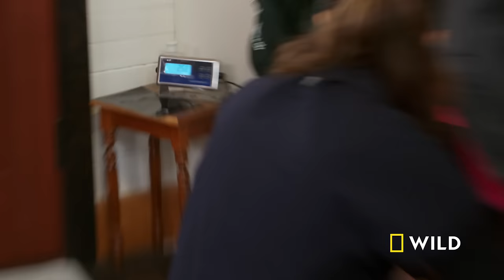Runaway Reindeer (Full Episode) | Dr. Oakley, Yukon Vet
Dr. Oakley herds a group of unruly reindeer and treats a mini ram with a limp.

About Dr. Oakley Yukon Vet:
Every day is a new challenge for Dr. Michelle Oakley, the only all-species vet for hundreds of miles in the Yukon. Whether wrestling bison, tracking ibex in the mountains, performing surgery on a bear, or braving frozen landscapes to return lynx to the wild, Dr. Oakley will do whatever it takes to keep the animals in her charge safe and healthy.